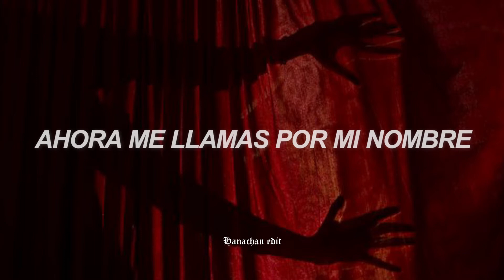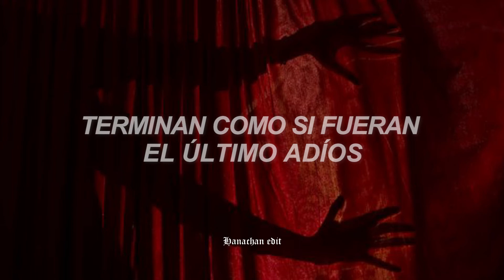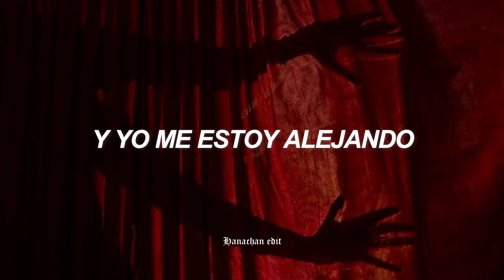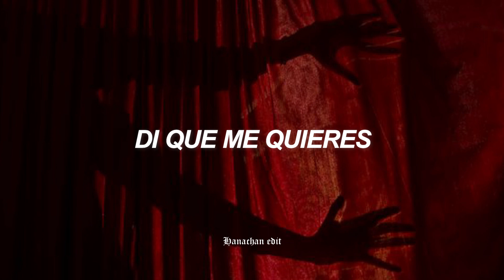5 Seconds Of Summer - Youngblood // Sub. Español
La letra y el sonido son únicos.

Espero que les haya gustado, los hago siempre con mucho amor ❤

♪ Canción: Youngblood / 5 Seconds Of Summer

♪ Lyrics:

Remember the words you told me, love me 'til the day I die
Surrender my everything 'cause you made me believe you're mine
Yeah, you used to call me baby, now you calling me by name
I give and I give and I give and you take, give and you take
Youngblood
Out of your life
And I'm just a dead man walking tonight
But you need it, yeah, you need it
Youngblood
Back in your life
So I'm just a dead man crawling tonight
'Cause I need it, yeah, I need it
Lately our conversations end like it's the last goodbye
Yeah, one of us gets too drunk and calls about a hundred times
So who you been calling, baby, nobody could take my place
When you're looking at those strangers, hope to God you see my face
Youngblood
Youngblood
Running away from you, from you
Youngblood

traducción, subtítulos, letra, lyrics, HD, 2021.

⚠ COPYRIGHT ⚠
- La creación de edición es totalmente mía, los derechos de autor reservado para mi canal

↪ Psdt: Si desean una canción en especial díganmelo en los comentarios o en mi instagram que está en la descripción y con gusto en un futuro los compartiré por mi canal

Saludos, soy Hanachan.edit y hasta la próxima, besos en la cola